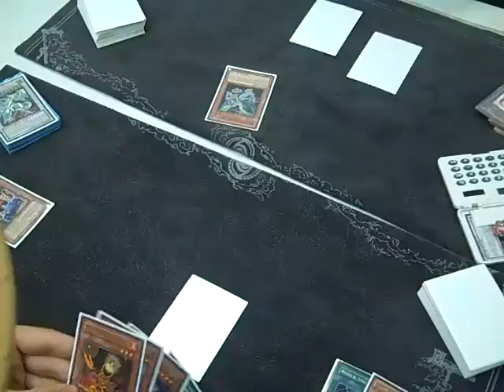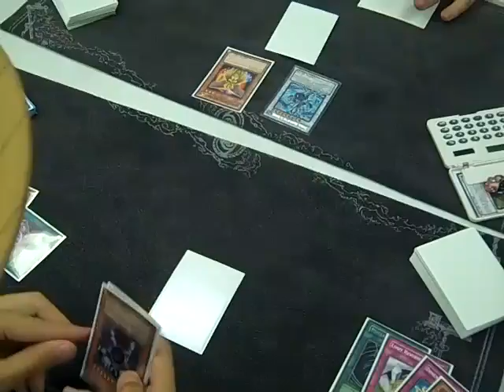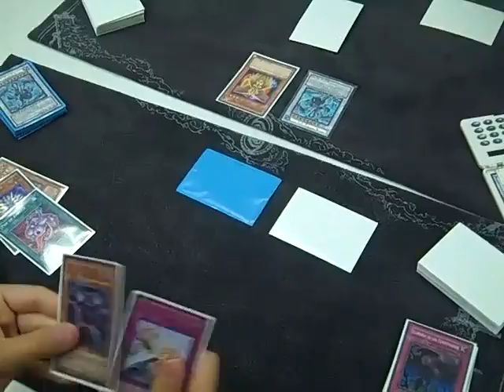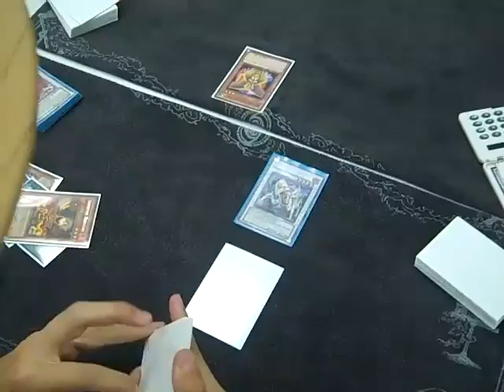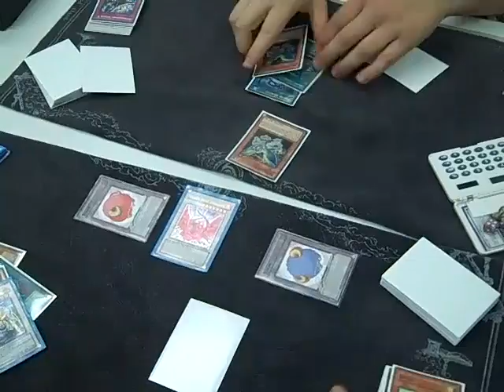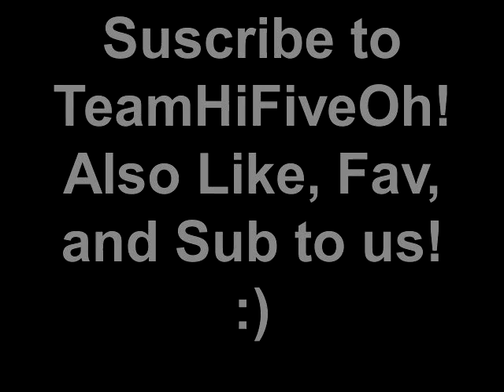Yugioh Duel: Tengu Plants Vs. Agents Game 1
Hey guys srry for the lack of videos. I promise I will put a ton more up starting now. This is a duel at are locals (Game Den) Jordan (Agents) vs. Phil (Tengu Sychro) Game 1 Enjoy!